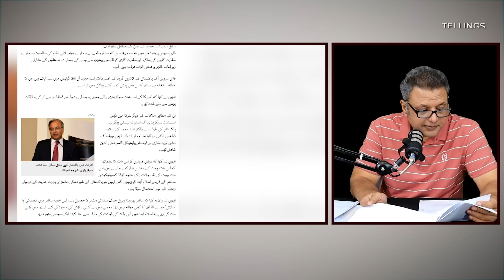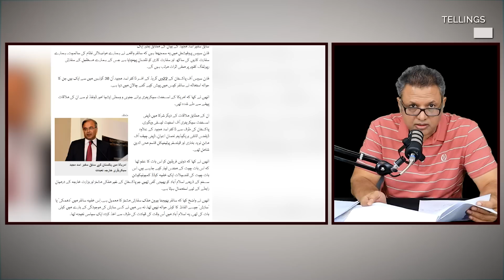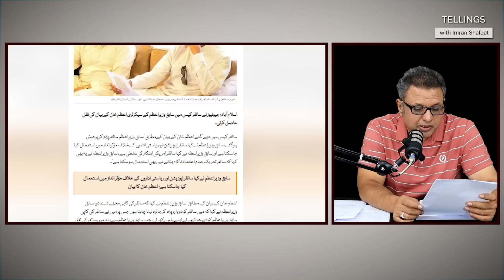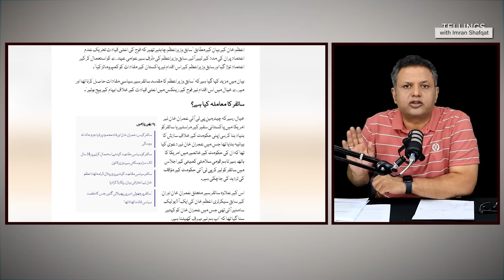"Allah ka Fazal" aur Cycle sabaq hay takatwaron kay liye | Maryam ki mehnat par pani phir geya